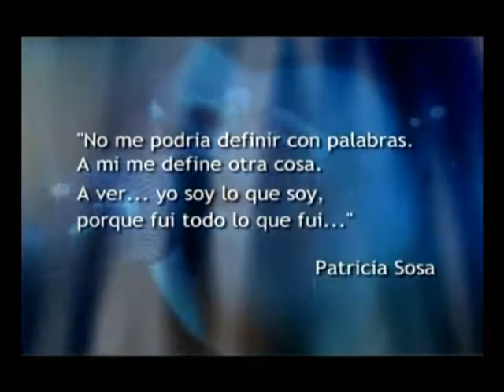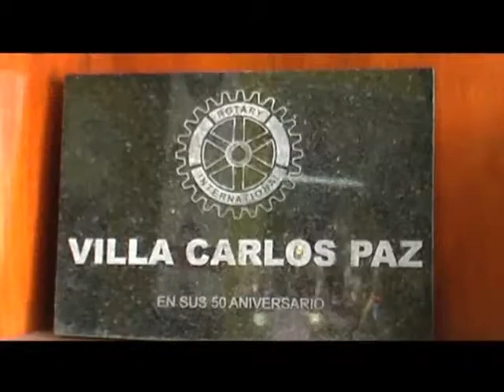bloque 1 programa 14.mp4